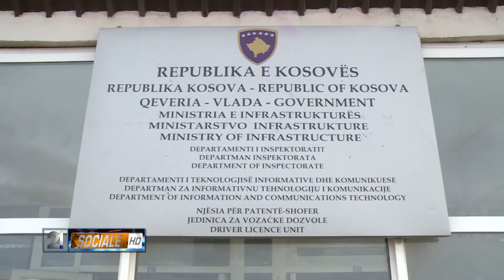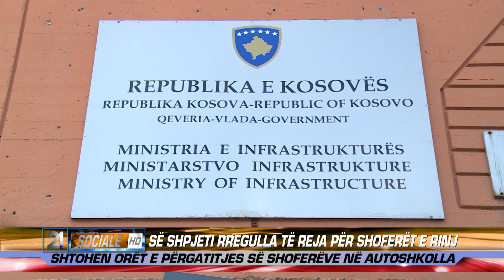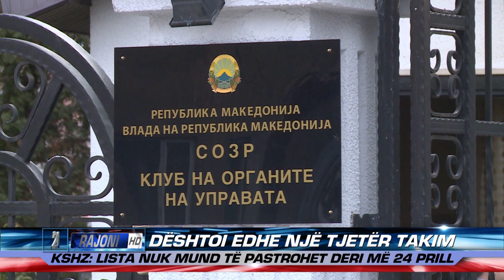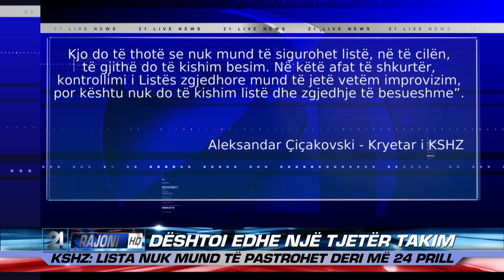21 Live News 17.01.2016